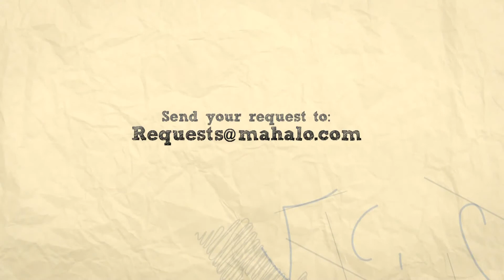Pregnancy - Week 07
Pregnancy is one of the most exciting miracles in life, but it can also be one of the scariest.  Dr. Sheryl Ross, a licensed obstetrician and gynecologist, helps you through these nine months by explaining every aspect of pregnancy, from the baby's development to your own body's health.  In this video she explains the changes that take place during Week 07 of pregnancy.